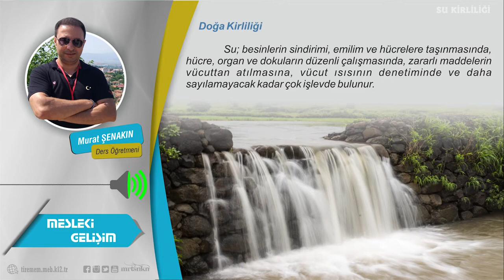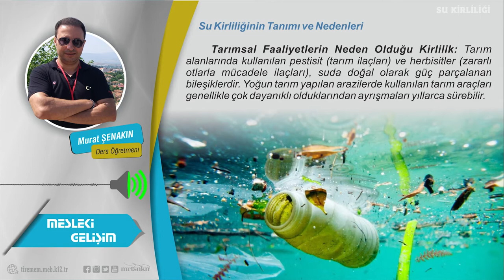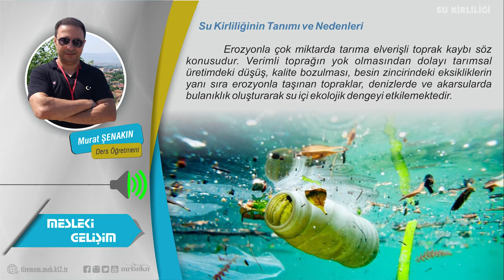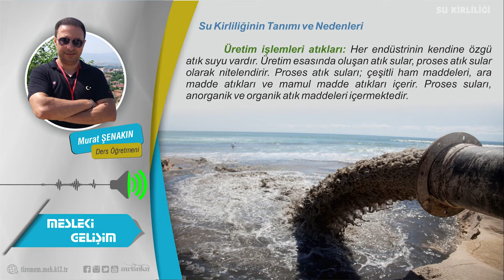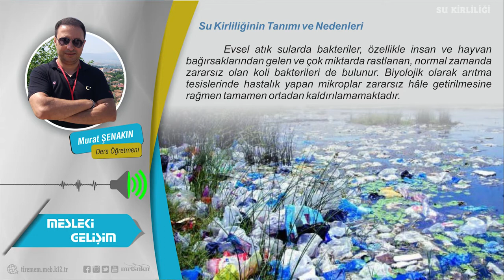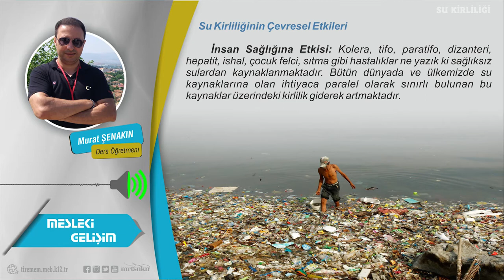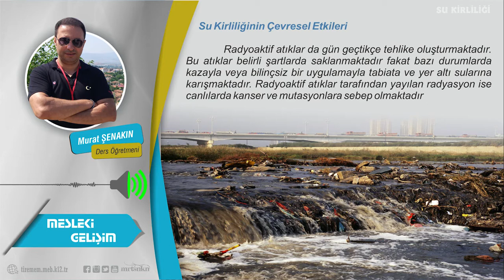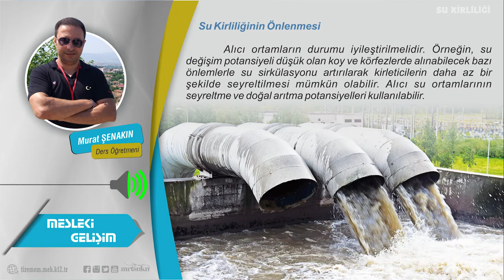SU KİRLİLİĞİ / MESLEKİ GELİŞİM DERSİ 9. SINIF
9. SINIF ALAN ORTAK MESLEKİ GELİŞİM DERSİ İÇİN OLUŞTURULMUŞTUR. İÇERİK DERSİN YEDİNCİ MODÜLÜ OLAN ÇEVRE KORUMA MODÜLÜNÜN SU KİRLİLİĞİ KONULARINI KAPSAMAKTADIR. MESLEKİ EĞİTİM YAPAN TÜM LİSELERİN TÜM BRANŞLARDA EĞİTİM GÖREN 9. SINIF ÖĞRENCİLERİNE DESTEK OLMAK AMACIYLA HAZIRLANMIŞTIR.

İÇERİKTE
00:00 AÇILIŞ
00:23 DOĞA KİRLİĞİ
01:02 SU KAVRAMI
02:09 SU KİRLİLİĞİNİN SEBEPLERİ
04:13 SU KİRLİLİĞİNİN ÇEVRE VE İNSAN SAĞLIĞINA ETKİLERİ
11:15 SU KİRLİLİĞİNİN ÖNLENMESİ İÇİN ALINACAK TEDBİRLER

KONULARI YER ALMAKTADIR.